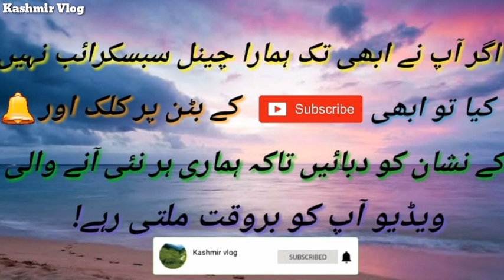Today i traveled to Pakistan | Kashmir Vlog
My Name is Atiq UR Rehman.

pakistan travel blog

is it safe to travel to pakistan

is pakistan safe for westerners

is pakistan safe for travel

visiting pakistan